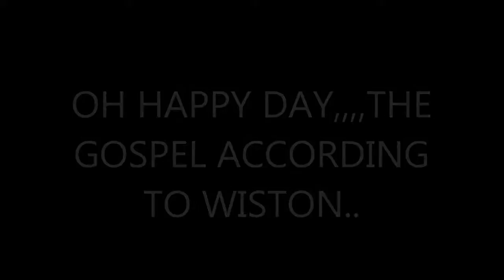christoper heywood OH HAPPY DAY,,the gospel according to wiston